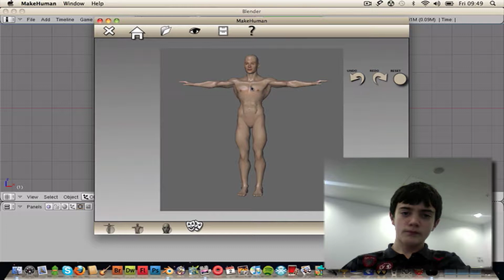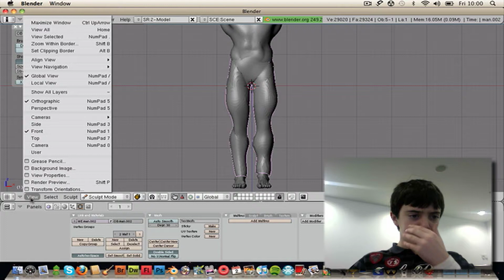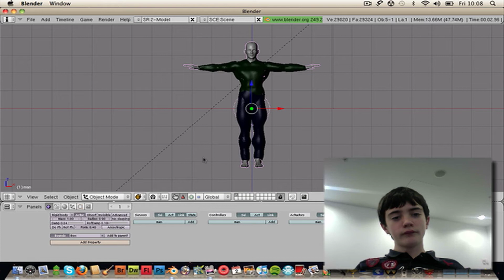Airport - The Making of Blender 3D Clothes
In the airport I got really bored so I made thus video of me making a character in Blender 3d